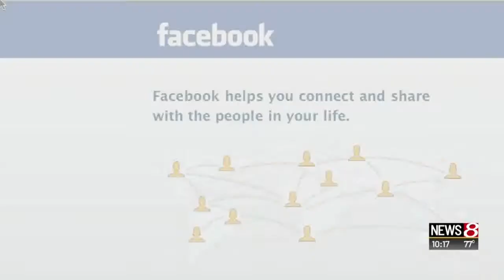Facebook software bug made some private post public